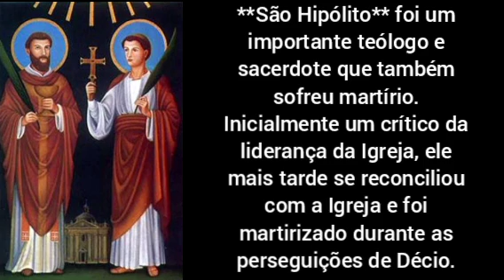Santos do dia | São Pontiano e São Hipólito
Olá, seja bem-vindo ao nosso canal! Aqui, exploramos a rica Sagrada Tradição da nossa fé católica. Junte-se a nós enquanto mergulhamos na vida dos santos, celebramos momentos marianos e rezamos juntos, incluindo o terço e o rosário. Vamos fortalecer nossa espiritualidade e aprofundar nosso amor por Deus. A paz de Jesus e o amor de Maria!